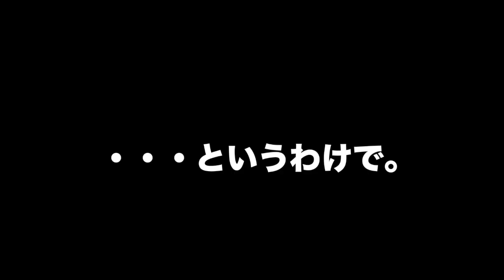【剣道】小手の応じ技対決！「技のデパート王はオレだ！」剣道有段者が、ムキになってマジ対決！？｜kendo kote oujiwaza counter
▼イベントやメディアへの出演案件のご依頼はコチラ

▼剣道関連のテレビ撮影手配などはコチラ